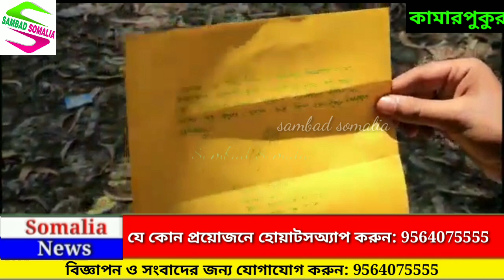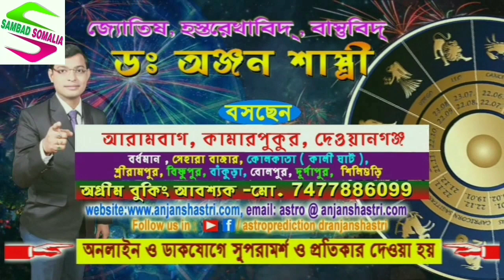ফিজিক্স অনার্সের ছাত্র হয়েও গায়ক হওয়ার স্বপ্ন দেখে কামারপুকুরের অর্ণব, তৈরি করল মিউজিক ভিডিও